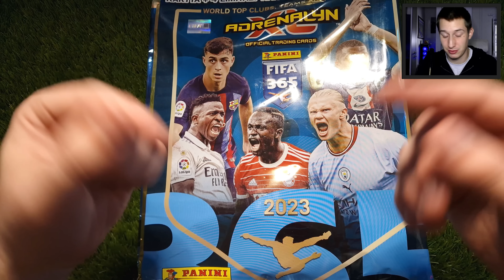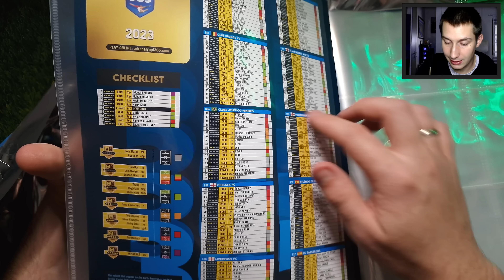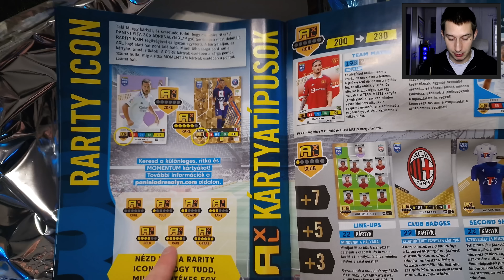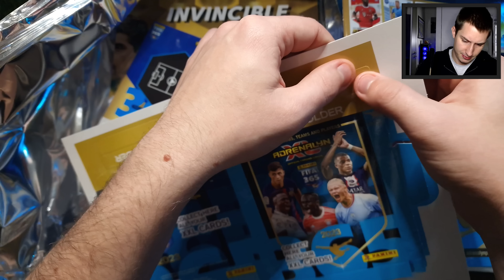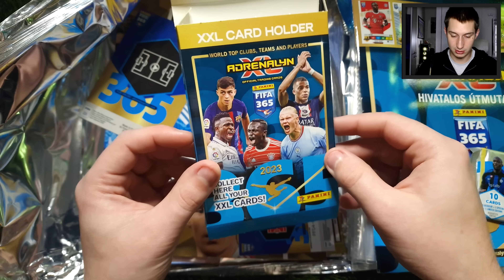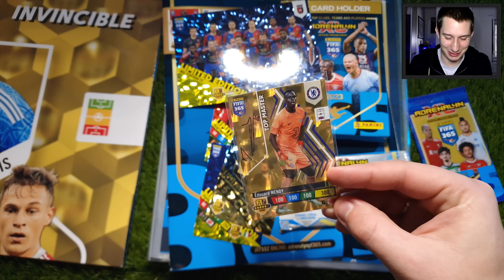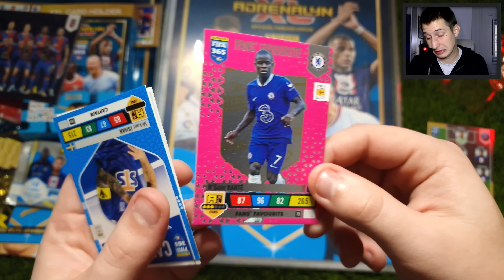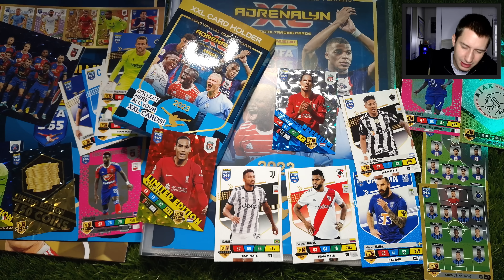Panini FIFA 365 2023 Adrenalyn XL MegaStarter Pack | Bemutató